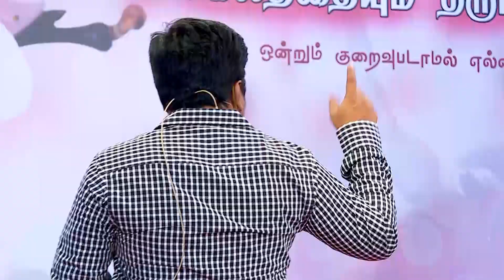Pastors Message Part -19 (30.09.2024, 10:00pm to 10:30pm)